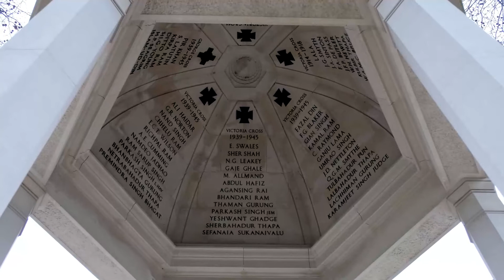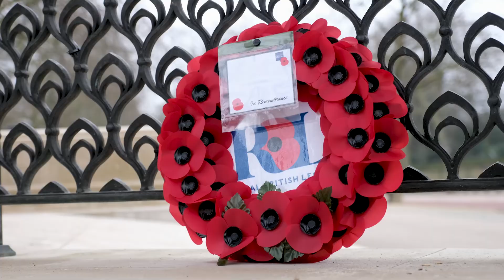Commonwealth Gates Memorial Day 2021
The Memorial Gates is a war memorial located at the Hyde Park Corner end of Constitution Hill in London, UK. It commemorates the armed forces of the British Empire from Africa, the Caribbean and the five regions of the Indian subcontinent (Bangladesh, India, Nepal, Pakistan and Sri Lanka) who served in the First and Second World Wars. The memorial was officially inaugurated in 2002 by HM The Queen.

“We are guardians of a precious flame, and it is our duty not only to keep it
burning brightly but to keep it replenished for the decades ahead.”
The Queen’s Commonwealth message to the 53 member states".

This year we could meet in person at the gates due to the pandemic so we created this video with all the key speakers and wreath-laying ceremony.

Edited Mick Latter - Head of Communications  HQ Brigade of Gurkhas